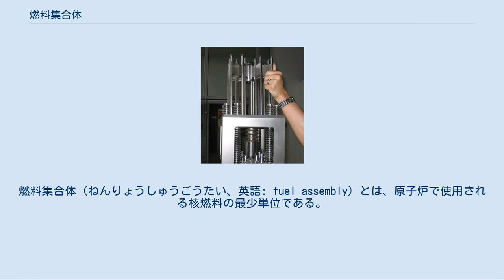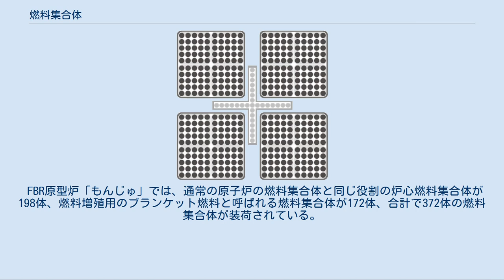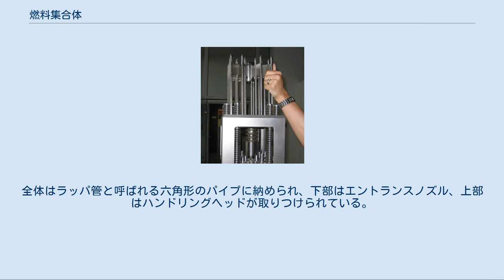燃料集合体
燃料集合体（ねんりょうしゅうごうたい、英語: fuel assembly）とは、原子炉で使用される核燃料の最少単位である。
 原子炉内に装荷（そうか）される核燃料の最低単位は炉形によって形状が異なる。
高温ガス炉の球形のペブルベッド型核燃料は、それ一つが燃料要素と呼ばれる最少単位である。
軽水炉では多数の燃料棒を格子状に組み上げた四角形の構造物である燃料集合体が最少単位となる。
新型転換炉 (ATR) に使用される円形の物や高速増殖炉 (FBR) の六角形の燃料集合体も同様である。
 原子炉の定期検査の際、炉内の燃料のうち、およそ三分の一から四分の一が使用済み燃料集合体として炉外に取り出され、新しい燃料集合体が原子炉に装荷される。
また燃料の燃焼度に応じて炉内の燃料配置を変更するシャッフリングも行われる。
発電所では燃料集合体に6桁から8桁の固有番号をつけてその使用履歴を管理している。
同じ軽水炉でも沸騰水型原子炉 (BWR) と加圧水型原子炉 (PWR) では燃料集合体の構造が異なる。
 BWRのセルの水平断面図。
四体の燃料集合体と十字の制御棒が装荷されている。
 BWRの燃料集合体は、初期の6×6型燃料から始まって、現在の110万kW級BWRでは8×8型、9×9型の燃料集合体が使用されている。
BWRの燃料棒の燃料被覆管にはジルカロイ－２が使用されている。
8×8型燃料集合体の中心にはウォーターロッド（角形の物はウォーターチャンネル）と呼ばれるパイプが通るため、使用される燃料棒総数は8本×8本＝64本より少ない。
燃料棒下端は下部タイプレートの格子板に固定され、中間を7枚の支持格子（スペーサー）と呼ばれる格子板の板ばねによって保持されている。
燃料棒上端は上部タイプレートとエクスパンションスプリングによって結合されており、燃料棒の伸び縮みを吸収する。
支持格子はウォーターロッドに固定されている。
BWRの燃料集合体の外部はチャンネルボックスと呼ばれる金属板で覆われている。
チャンネルボックスは燃料集合体の外側を上下する制御棒から燃料棒を保護すると同時に、冷却材が流れる方向を制限する。
チャンネルボックス本体の長さは約4.2m、幅は約14cmであり、燃料棒の長さは約3.7mである。
 110万kW級BWRの圧力容器内には、一本の制御棒が通るセルと呼ばれる格子が185個あり、それぞれのセルに4体の燃料集合体が装荷される。
炉心外周部には単独の燃料集合体を装荷するセルが少数あり、全体では764体の燃料集合体が装荷されている。
BWRでは形式の異なる燃料集合体を同時に使用できるため、燃料棒本数の異なる燃料集合体が混用されていることがあり、このため原子炉全体の燃料棒本数は原子炉によって異なっている。
仮に全ての燃料集合体が8×8型で60本タイプだとすると、燃料棒総数は45,840本となる。
 PWRの燃料集合体には制御棒が内蔵されている。
手で持ち上げているのが制御棒。
 現在の100万kW級PWRの燃料集合体は、15×15、17×17型が使用されている。
PWRの燃料棒の燃料被覆管にはジルカロイ－4が使用されている。
PWRでは制御棒が燃料集合体の中に分散して挿入されるため、燃料集合体には24本の制御棒案内管が通っている。
制御棒はそれぞれの上部が結合されており燃料集合体の内部を一括して上下するため制御棒クラスターと呼ばれる。
また炉内計装用案内管があるため、17×17型の燃料棒本数は17本×17本＝289本より少ない264本となっている。
各燃料棒は9枚の支持格子（スペーサー）と呼ばれる格子板に保持されている。
支持格子は制御棒案内管に固定されて全体の構造を保つ。
燃料棒の上下にはノズルと呼ばれる板があり制御棒案内管と溶接されている。
燃料棒は上下のノズルとは接続されておらず燃料棒の伸び縮みに対応するため距離があけられている。
全体の長さは約4m、幅は214mmである。
 100万kW級PWRの圧力容器内には193体の燃料集合体が装荷されていて、17×17型の場合で燃料棒の総数は50,952本となる。
 ATR原型炉「ふげん」では224体の燃料集合体が装荷されている。
燃料集合体は28本の燃料要素（燃料棒）が同心円状に三層に配置された円筒形をしている。
燃料要素は12枚のスペーサーと上下のタイプレートによって保持されている。
各スペーサーは4本のスペーサー・タイロッドに固定されている．燃料集合体の全長は約4.4m、直径は111.6mmで、装荷される圧力管の内径は...